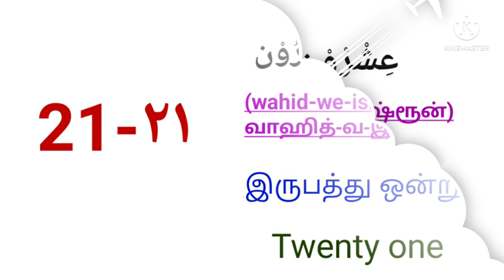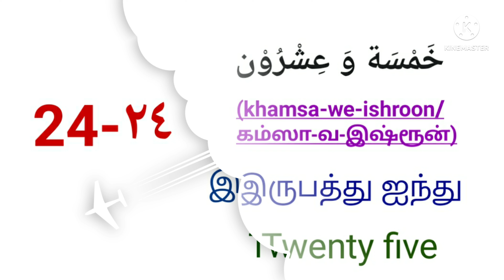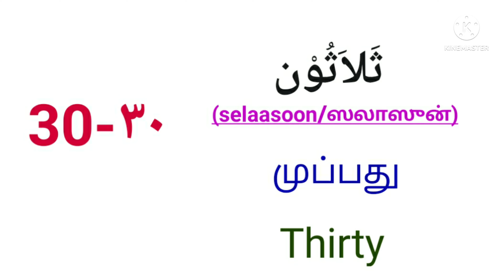20 முதல் 30 வரை அரபு எண்கள் || Arabic numbers from 20 to 30.